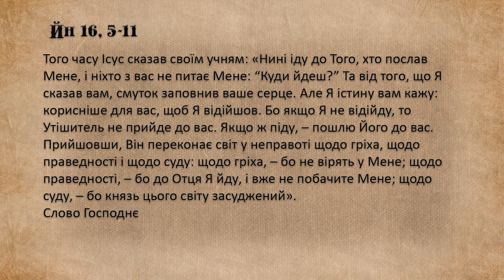"Дорога до серця" VІ тиждень Великоднього періоду, вівторок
VІ тиждень Великоднього періоду, вівторок, Йн 16, 5-11